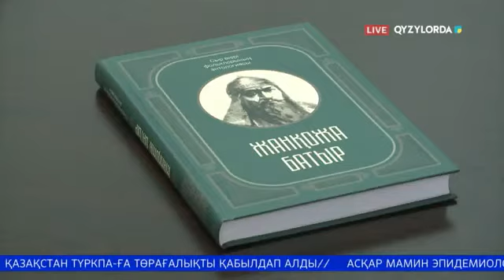"СЫР ӨҢІРІНІҢ ФОЛЬКЛОРЛЫҚ АНТОЛОГИЯСЫ" ЖАРЫҚҚА ШЫҚТЫ